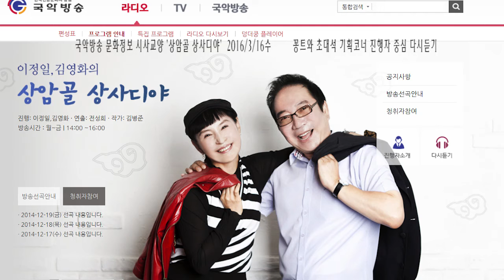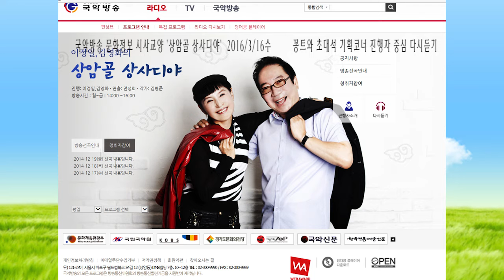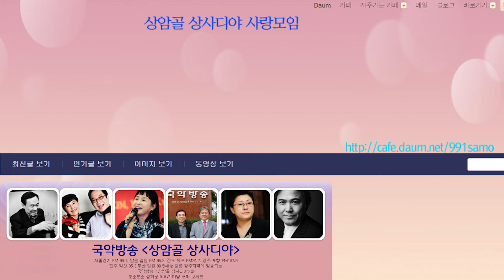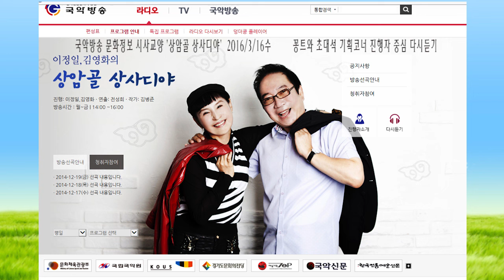김병준작가 방송꽁트와 코너들 2016 3월16수 상암골 상사디야 전통으로 대동풍류